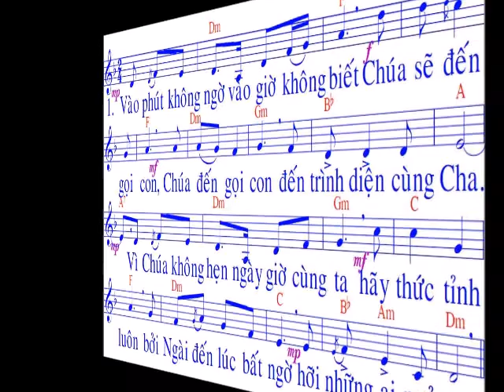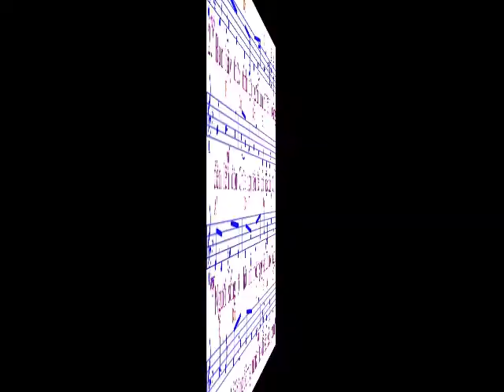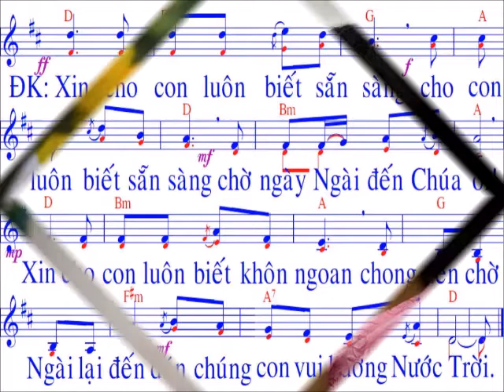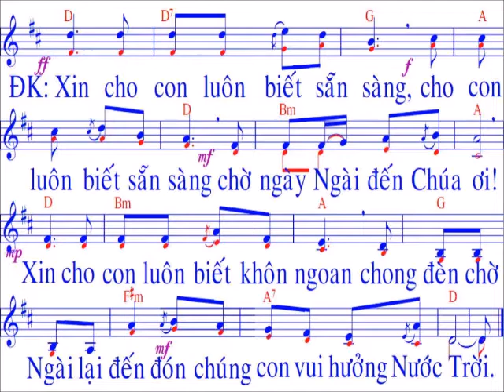Hãy sẳn sàng / nhạc Đinh Công Huỳnh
…….CHÀO MỌI NGƯỜI. Đây là kênh tập hát Thánh ca / video mang tính phục vụ và cầu nguyện /Mọi sự góp ý về bản quyền bài hát hoặc giọng hát ……….Xin gởi về facebook và email phía trên / Xin báo , chúng tôi sẽ xoá bỏ tức thì …….Xin Chúa và mẹ Maria ban nhiều ơn lành cho tất cả chúng ta , Xin chân thành cảm ơn / NẾU THẤY HAY XIN LIKE ĐĂNG KÝ VÀ SHARE ỦNG HỘ . XIN CẢM ƠN...… ./.mọi người các bạn vùng sâu ...xa .có thể tập hát và ngân nga nhiều bài thánh ca / với hình ảnh nhạc và lời dễ nhìn dễ thấy / font chữ lớn ……...